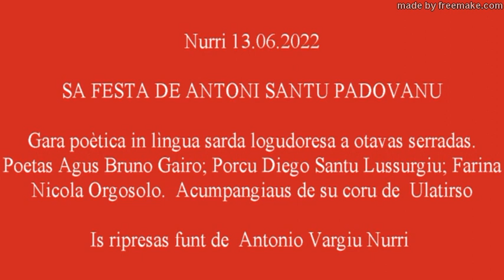Nurri (SU) - Gara poetica per S. Antonio di Padova 2022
Nurri 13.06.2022 - Festività in onore di S. Antonio di Padova.  Gara poetica in lingua sarda logudoresa ad "Otavas Serradas" con i poeti: Porcu Diego Santu Lussurgiu; Agus Bruno Gairo; Farina Nicola Orgosolo, accompagnati dal coro di Ulà Tirso. 1° Tema Porcu "S'ALA"  - Agus "S'ARRODA"  - Farina "SU PEI"
2° Tema:  Porcu "SU TRABALLANTI"  -  Agus "SU DEVOTU"  - Farina "SU MANDRONI"
Le riprese sono di Antonio Vargiu Nurri